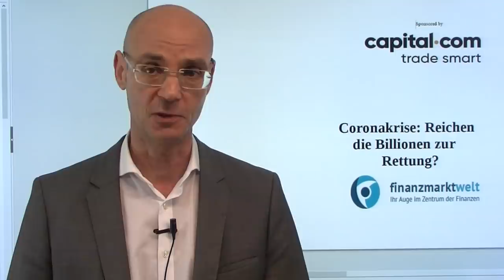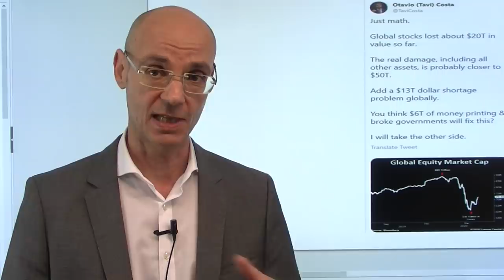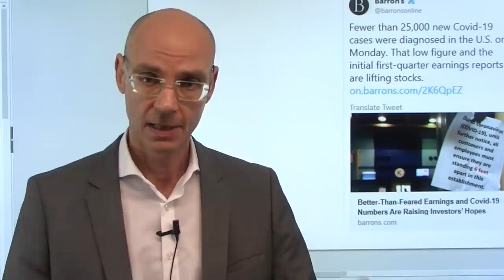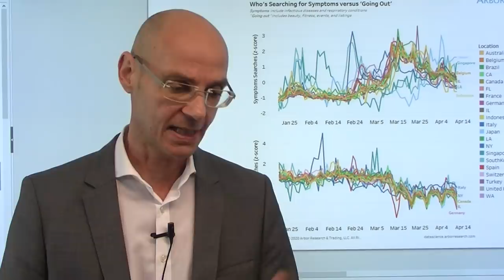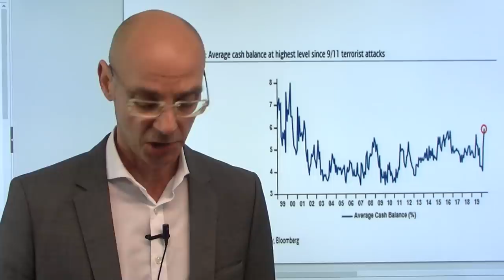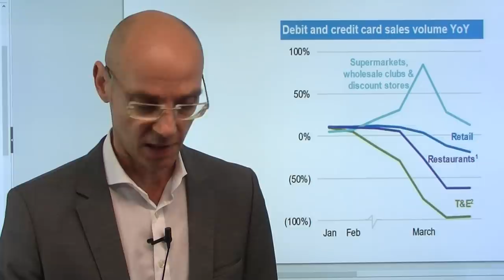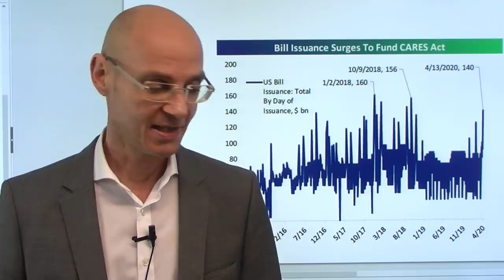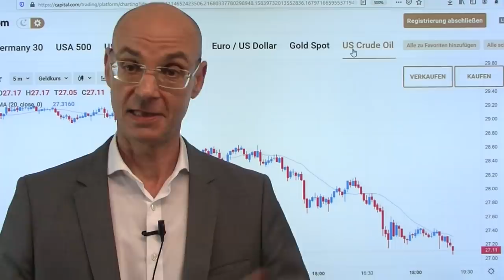Coronakrise: Reichen die Billionen zur Rettung? Marktgeflüster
Die Aktienmärkte gehen in der Coronakrise derzeit eine große Wette ein: sie glauben, dass die Billionen an Dollars (und anderen Währungen) reichen werden, um die Krise zu meistern. Die Fed wird es richten - der Glaube an die alten Götter ist also zurück, befeuert von den Aussagen von Goldman Sachs, Morgan Stanley oder auch JP Morgan, die allesamt den Boden für die Aktienmärkte in der Coronakrise ausgerufen haben. Man glaubt aufgrund der relativ geringen Zahlen zu Wochenbeginn, dass der Hochpunkt der Pandemie nun überschritten sei und fokussiert sich auf die Zeit nach der Coronakrise. Das aber ist eine Wette mit nicht unerheblichen Risiken..